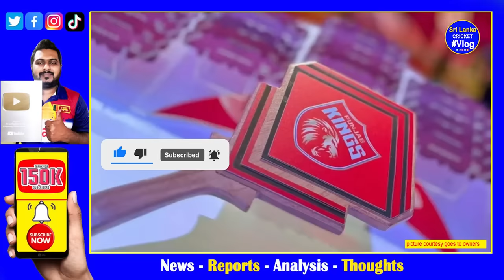Shashank Singh Error Bid a case of mistaken identity Punjab Kings| IPL Auction 2024